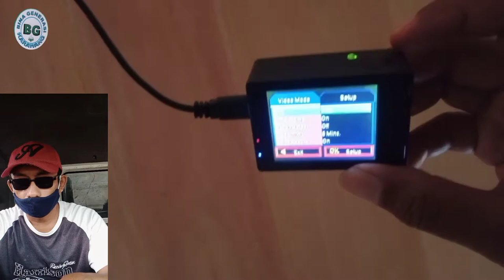GoPro camera action /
GoPro yang memproduksi kamera berjenis Action Camera atau Sports Camera , kamera jenis ini sering digunakan pada kegiatan ekstrim seperti olahraga dan juga merekam video didalam air . go pro camera action dapat mengambil foto selfie dan mengambil foto PowerPano. Kamera Gopro Anti Air tipe MAX tangguh dan kedap air hingga 5 meter. go pro camera action
Ukuran Praktis dan Kecil. ...
Punya Teknologi Kekinian. ...
Tahan di Segala Cuaca. ...
Cocok untuk Mengabadikan Momen Liburan.
dalam video ini hanya memerkan contoh pemasangan di sepeda motor untuk ngvlog perjalanan menuju tempat kerja dan pulang kerja sebagai momen untuk mendokumentasikan dan sebagai hiburan

jika ada kesalahan dari kami mohon sekiranya chat ke nomor telepon kami ucapkan banyak terima kasih atas kunjungan Anda
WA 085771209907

SnackBina